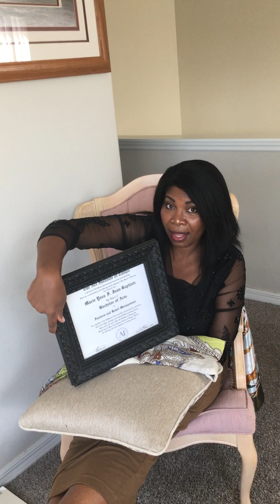Soyez vous-même en cette nouvelle année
La Maison Fleurant Talks d'aujourd'hui Marie parle de l'utilisation de votre talent spécial pour la nouvelle année et de façonner le nouveau vous spécial !
Restez à l'écoute pour plus de discussions Maison Fleurant et bonne année.